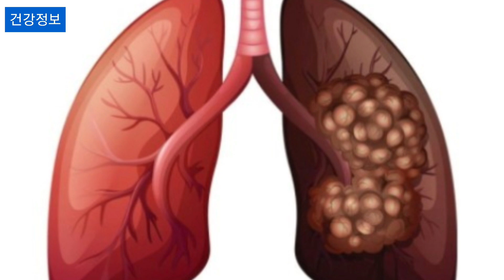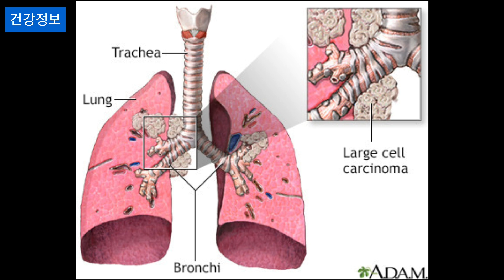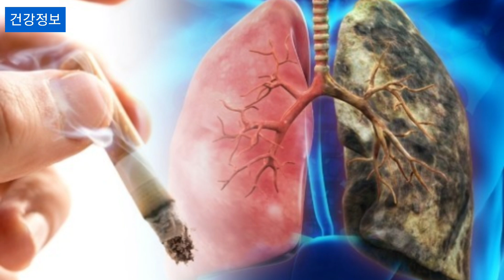[폐암#1] 핵심내용 요약으로 알아보기 | 발생 부위, 종류, 원인, 예방, 증상, 진단, 치료, 부작용, 합병증, 재발전이, FAQs [영어자막]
폐암의 주요 핵심내용을 항목별로 요약해서 알려드립니다.